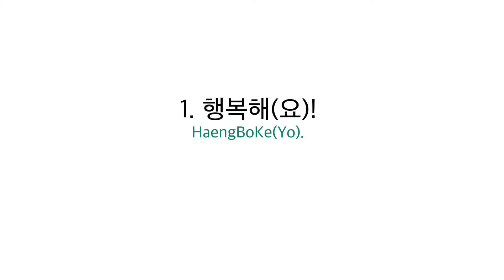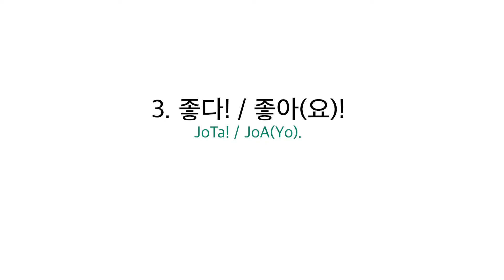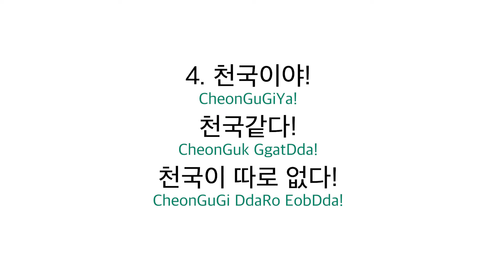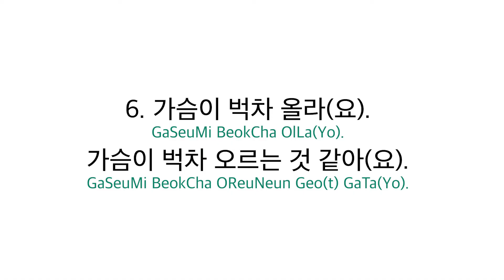[RIKO] How to say when I'm happy in Korean? / Learn Korean with RIKO Guzzi Koo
I'm trying to sell my camera and get a new one more light and easy to take a video for v-log than mine so please understand that I make videos with my iPhone only :)

Track Info:
Neon_on Intro
Title: Bongo / Artist: KV / Genre: Ambient  / Mood: Bright

 Neon off: Free Sound Effect - Light Flicker
Failure answer buzzer sound effect -  Youtube channel; Unique System, Quiz Buzzer System & More

iPhone 7 / Adobe Premiere Pro CC
Font - Apple